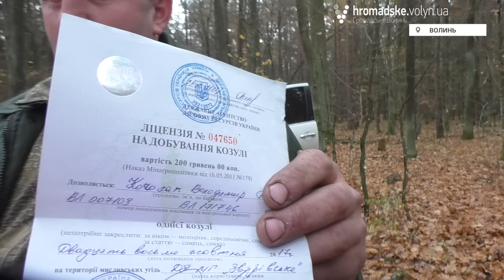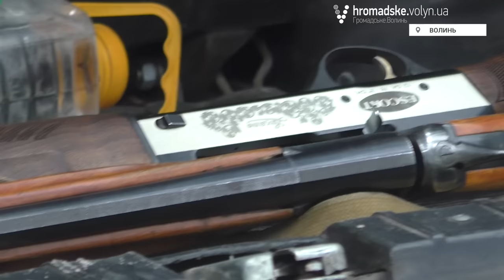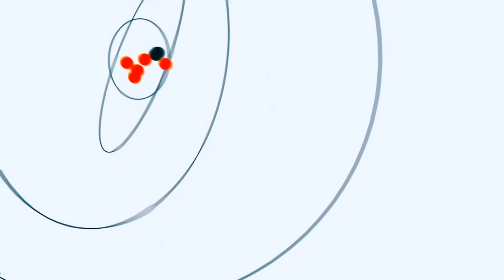Що знайшли працівники лісової охорони «Цуманської пущі» в перший день офіційного полювання?